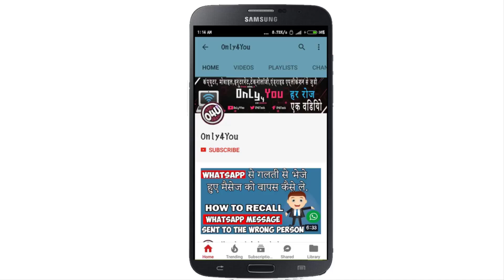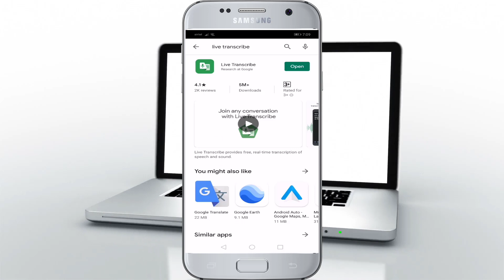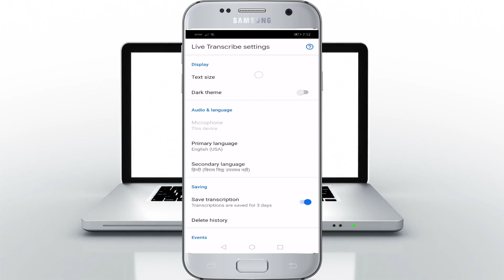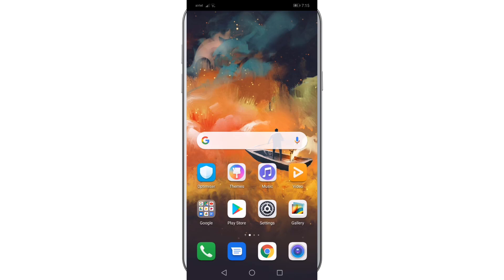New App From Google - गूगल की नयी एप लौंच जाने क्या है खास बात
Music Info:
Yaha par dosto google ne ek nayi app launch ki hai jo livetranscribe karta hai jisme 70 se jyada language ka support hain. aap isme speech to text feature ka use kar sakte hain.

Google Live Transcribe features
Features:
• Supports transcription in over 70 languages and dialects
• Bilingual support with quick switch between two languages
• Reply without speaking by typing your responses within the app
• Loudness and noise indicator shows the volume level of the speaker’s voice relative to the noise of the environment
• Live Transcribe supports external microphones found in wired headsets, Bluetooth headsets, and USB mics for better audio reception
• Optional haptic feedback signals when somebody starts or resumes speaking